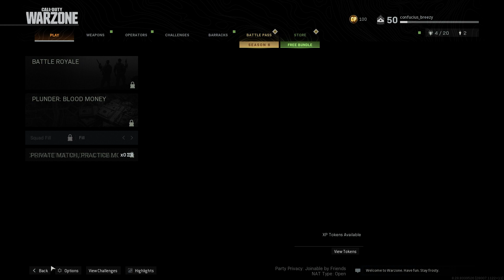clout woods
STD GANG